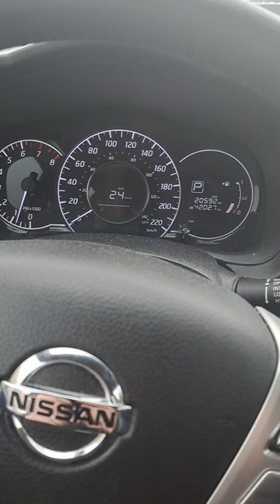A day in the life of a single mom